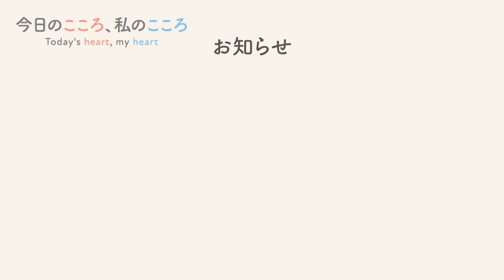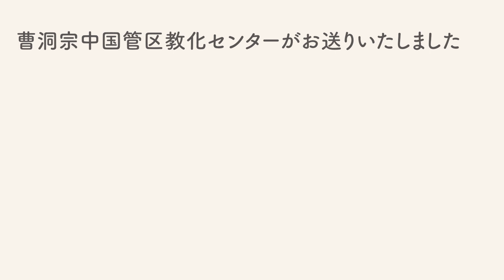「時にはシンプルに」/ネット法話「今日のこころ 私のこころ」#108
今回のお話は岡山県津山市 長安寺副住職 久保泰道 老師のお話「時にはシンプルに」です。

次回は鳥取県南部町 雲光寺住職 瀬田啓道 老師のお話です。
４月２７日（土）朝９時更新予定です。